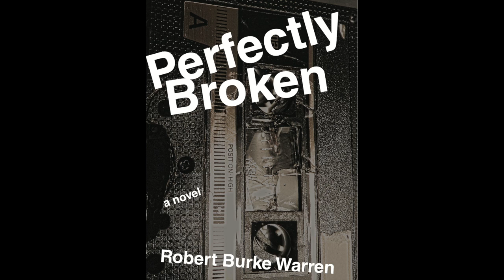Perfectly Broken from the novel Perfectly Broken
Perfectly Broken, by Robert Burke Warren, a companion piece to the novel of the same name, published by the Story Plant in March, 2016.

PERFECTLY BROKEN
by Robert Burke Warren

When I bring you back to life in my dark fantasies
I’m sitting there beside you and I’m shouting begging please
And this song ceases to exist
My power is just far too great for you to resist.

And we’re perfectly broken
Nothing is too much to bear
Perfectly broken
Nothing to repair.

Saturated, soaked with sound
And running in the red
Pumped all full of chemicals
So we sleep like the dead.
The kiss it left a scar that will remain
I close my eyes and I can see what’s left of the stain.

Perfectly broken
Nothing to repair.